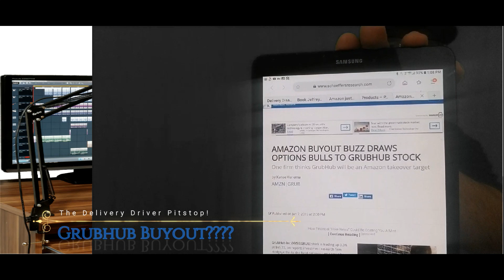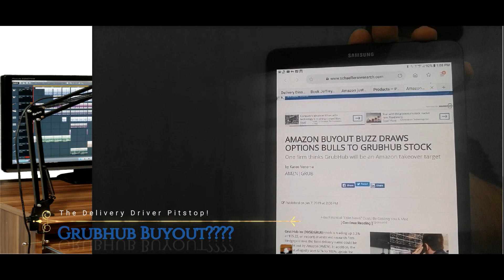HUGE NEWS: Possible GrubHub Buyout??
In today's video,  I discuss a news article that discusses the possible buyout of Grubhub in the near future and its affect on Grubhub stock!  Found ONLY here on The Delivery Driver Pitstop!

The Pitstop is now on Facebook, Instagram and Twitter!

Have a topic for me you would like covered?  or a story to share?

Also, don't forget to hit the "bell" icon for notifications of new videos I release.